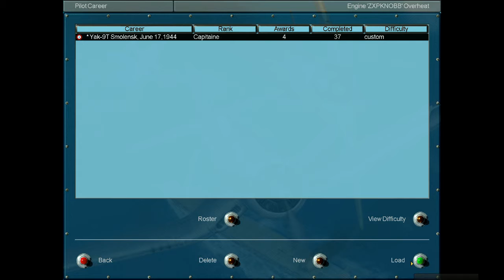Let's Play IL-2: France - Mission 038 Part 1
An escort mission into the German territory.
We try using more of our cannons, but they don't seem to work.
Either someone pull a prank and put in blanks, or I just suck at aiming.